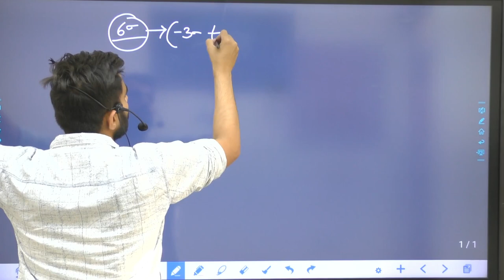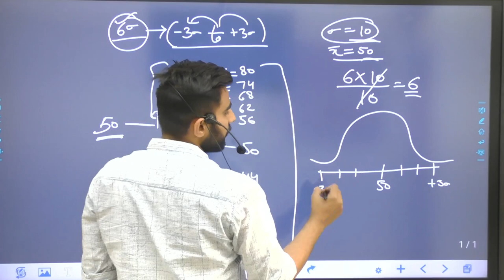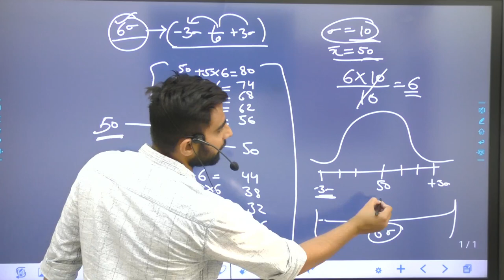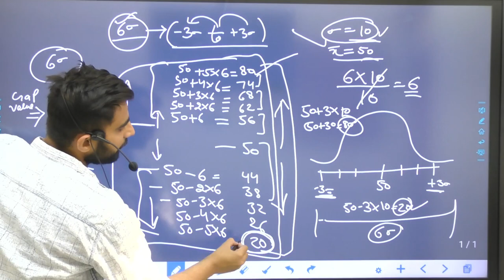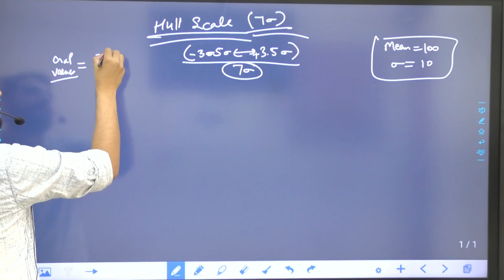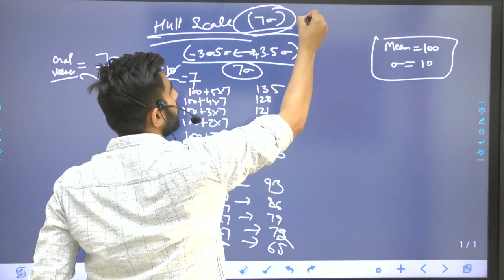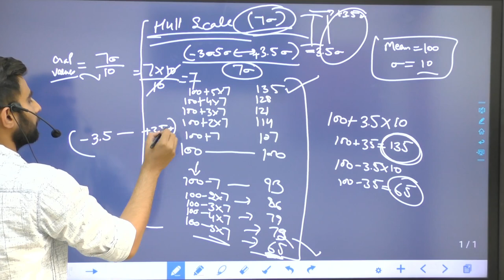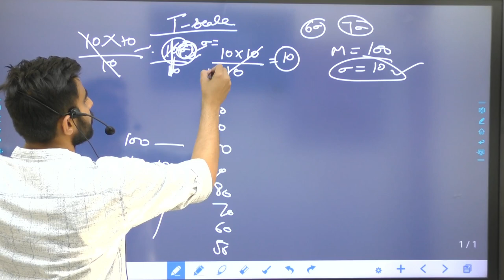6-Sigma scale, T- scale, Hull scale